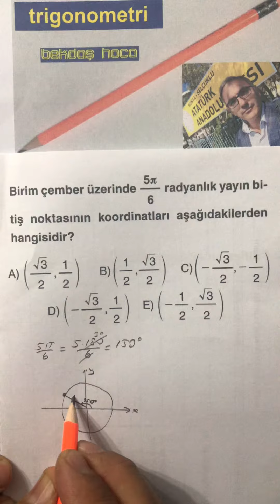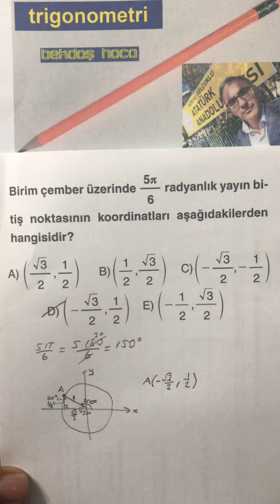TRİGONOMETRİ-2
Trigonometri, Bekdaş Hoca, Aydın Yayınları, Hüseyin Bekdaş, Konya BOĞAZİÇİ Anadolu Lisesi, Atatürk Anadolu Lisesi